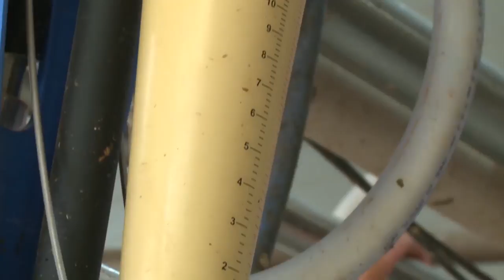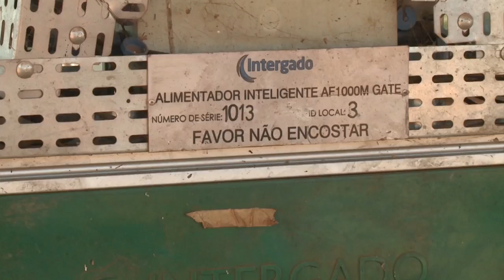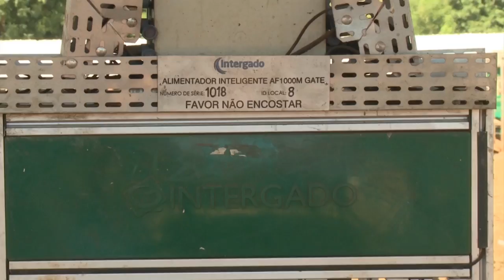Provas zootécnicas para o melhoramento genético de bovinos 2 - Rio Grande Rural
Selecionar na criação a pasto bovinos de corte mais produtivos é a missão do Teste de Desempenho de Touros Jovens. Confira como a pesquisa da Embrapa está identificando tourinhos que podem melhorar a qualidade genética dos rebanhos.

Programa #1018